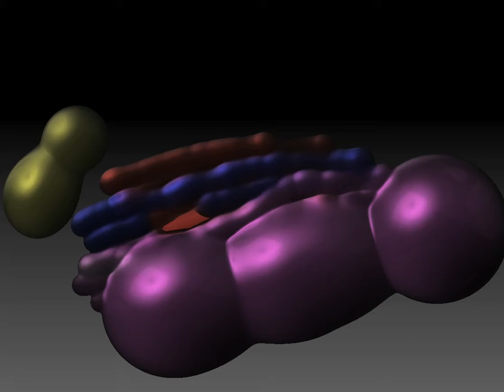dessiner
Video art